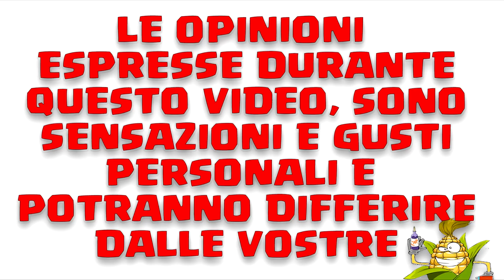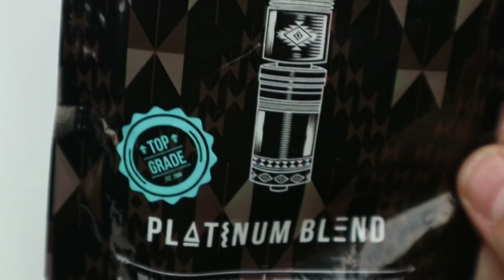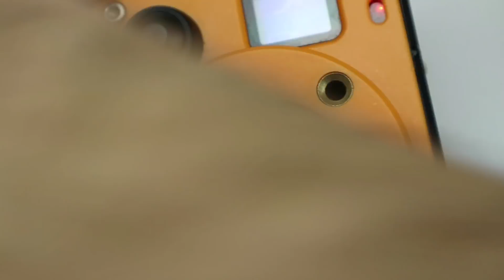PREDATOR SQUONKER MECH MOD by YILOONG VAPE (RECENSIONE) (ITA)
Predator squonk mod by YILOONG VAPE è composta da fibra di nylon ed è stampata con stampante 3d, box full mech con lamelle in rame, boccietta da 13ml. Preinstallato un Atom con cap in vetro pirex.
Disponibile in 2 clorazioni VERDE e NERA
DOVE ACQUISTARLO